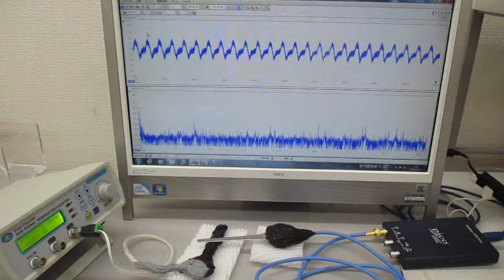超音波プローブ（発振型、測定型、共振型、非線形型）